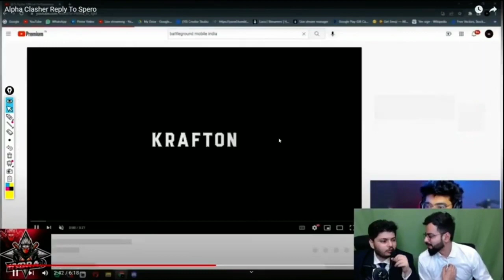Spero - Alpha Matter - Spero, Fyxs Reply | Godl 2nd Lineup Confirm | Soul on Top After Day1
Soul Domination |
Spero - Alpha Matter - Spero, Fyxs Reply |
Godl 2nd Lineup Confirm
PMWI Slot

Soul Good Performance in Bmps Finals Day1
Armin reply on Shadow matter
Tsm
Scout on who will get the 2nd PMWI slot
Triggered Insaan Appreciate S8ul
S8ul
Spero and Hydra alpha Matter
Spero and Fyxs reply to hydra and Alpha
Ghatak confirm Godl 2nd Lineup
Godl

TimeStamps
00:00 Important
00:16 BMPS Standings
00:37 Ghatak on Godl 2nd Lineup
01:27 Scout and Ghatak on Pmwi Slot
02:43 Triggered Insaan Appreciate S8ul
03:23 Armin update
03:50 Mayavi reply on Why fist, Sportsmanship and Drop Update
06:34 Spero and Alpha Matter - Reply
10:56 Goal - 32.2k